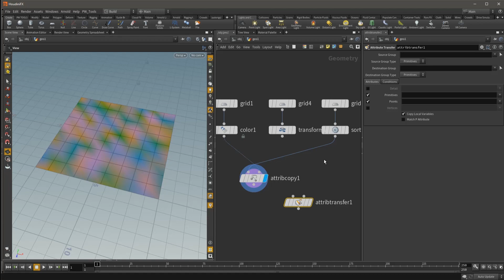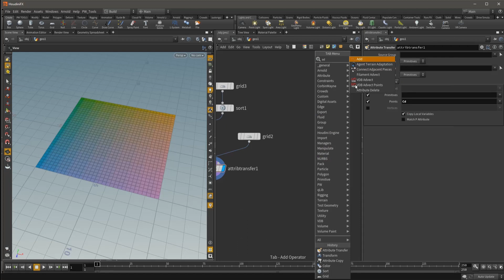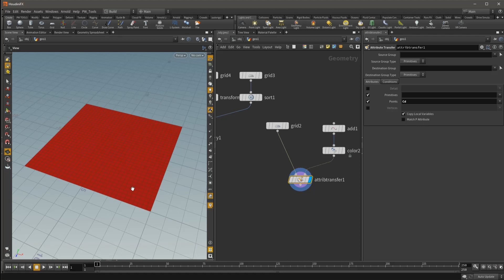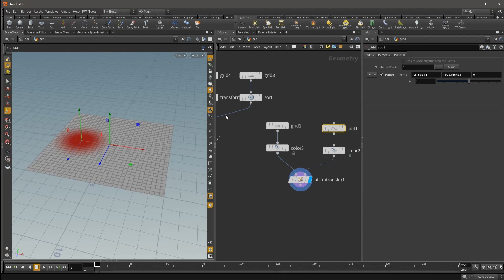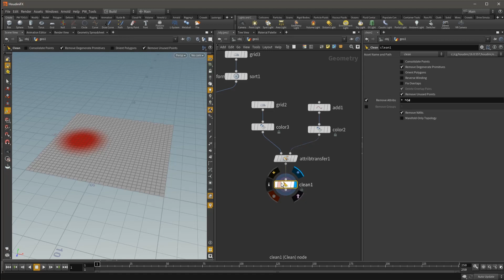Базовый курс Houdini #14 - Трансфер атрибутов